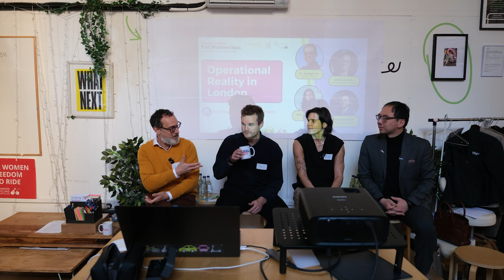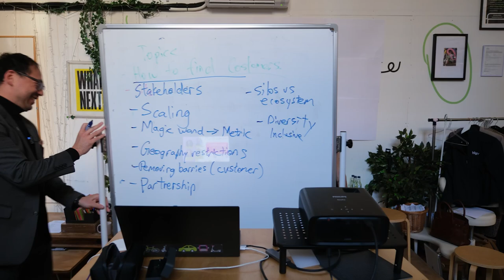Brompton+Lime+Hiyacar at Shared Mobility Fall Masterclass!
Dr. George Liu moderates a fruitful discussion with Julian Scriven, Managing Director at Brompton Bicycle, Eléonore Kuentz, COO of Hiyacar, and Hal Stevenson, Director of Policy for UK and Ireland at Lime.

The SharedMobility Fall Masterclass organized by movmi and LOUD MOBILITY supported by EIT Urban Mobility.